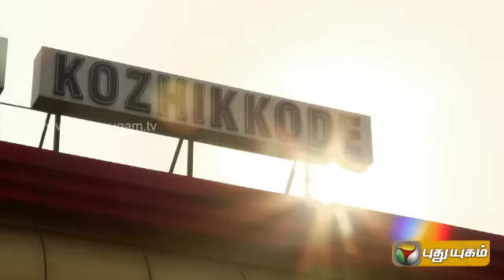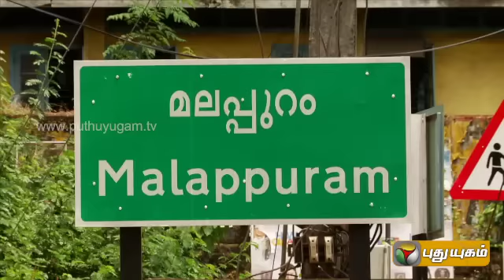Konjam Soru Konjam Varalaru (27/07/2014)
உணவும் உணவு சார்ந்த வரலாறும்...
வரலாறும் வரலாறு சார்ந்த உணவும்

ஒரு ஊரின் சிறப்பு உணவுகள், அவ்வூரின் வரலாற்று சிறப்பு மிக்க இடங்கள், தெரு ஓர உணவுகள், அது சார்ந்த சுவாரஸ்யமான வரலாற்று பின்னனிகளும் இத்துடன் இணைந்தே வரும்.
ஒரு உணவு, அதன் வரலாறு, அதன் செய்முறைகள் இந்த நிகழ்ச்சியில்  இடம்பெறும்.